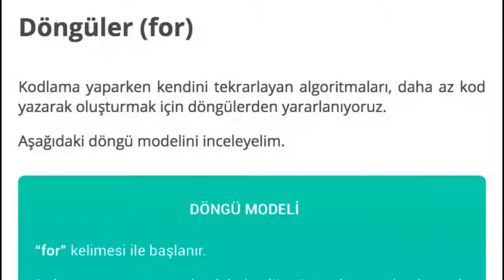Tanıtım: Robot Zekası Geliştirme Alıştırması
Merhaba, Robot Zekası Geliştirme Alıştırmasına Hoşgeldiniz.

Bu alıştırma, tek boyutlu harita üzerine kurulmuş bir robot simülasyonudur.

Tasarlayacağın düşünme algoritmaları sayesinde; robot, çevresini algılayacak, kararlar verecek ve ona verilen görevleri yerine getirecek.

İyi çalışmalar.

— MOBİL UYGULAMA —